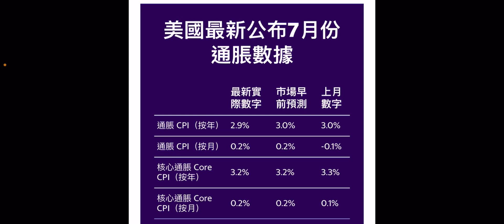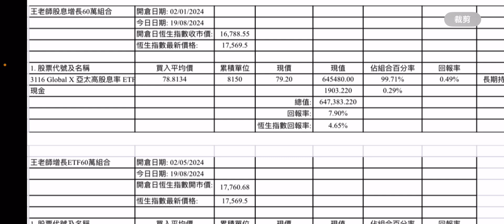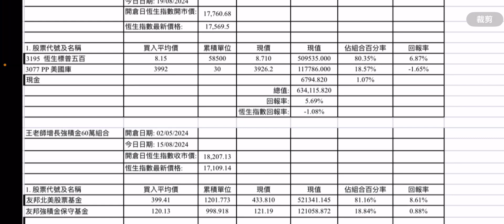王老師懶人投資組合每週update 19/08/2024